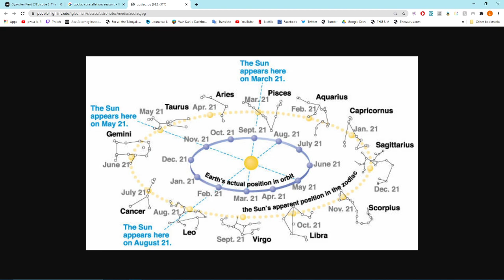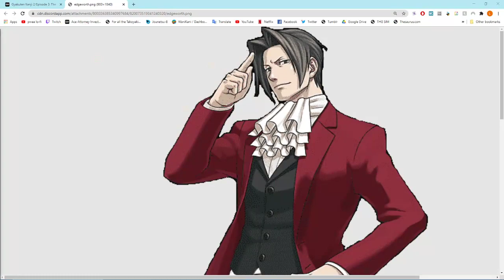AAI 2 | The Inherited Turnabout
chapters:
00:00:00 intro
00:02:50 stream starts
00:04:36 the inherited turnabout: part 3-1 - beginning 1
01:01:29 part 3-2 - beginning 2
01:54:39 part 3-3 - middle 1
03:11:37 part 3-4 - middle 2
03:37:46 part 3-5 - middle 3
04:08:21 part 3-6 - middle 4
05:22:51 part 3-7 - end 1
06:31:24 jpart 3-8 - end 2
07:11:45 part 3-9 - end
08:42:04 wrap-up